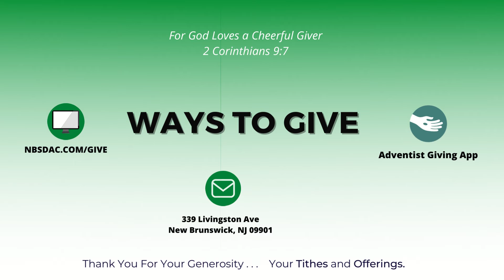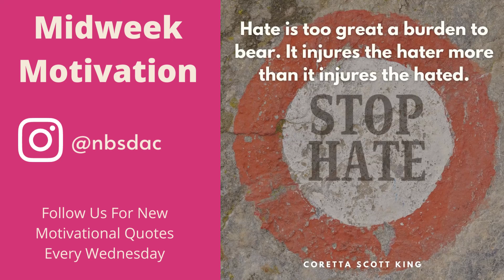NBSDAC | Feb 19 | News